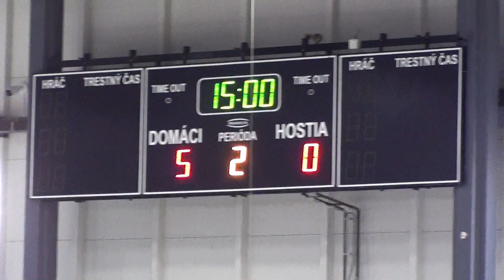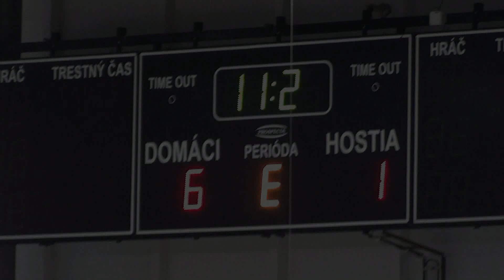Prešov Penguins - HK Iskra Partizánske 6 : 1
Michalovce  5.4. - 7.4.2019 Hokejový turnaj starších žíakov U 13 (2006) FannSport  Hockey Festival                                                         8. HKM Zvolen
7. Gyori ETO HC
6. HK Iskra Partizánske
5. MHK Dolný Kubín
4. HKM Michalovce
3. Prešov Penguins
2. MHK Humenné
1. HK Spišská Nová Ves .ĎAKUJEM ZA FOTKY : facebook@Doriss Photo